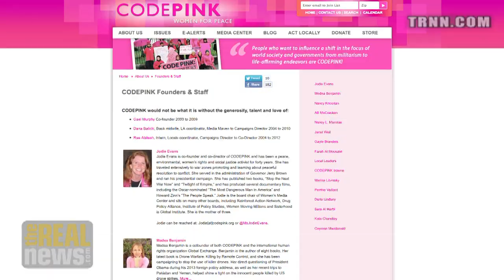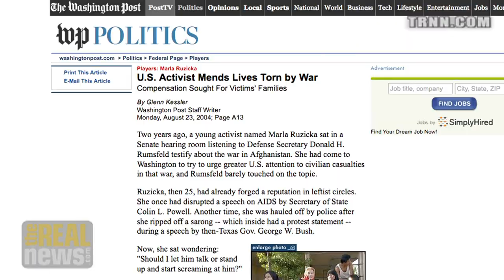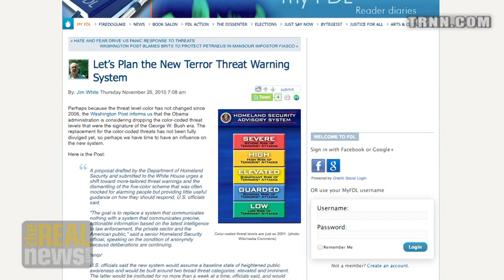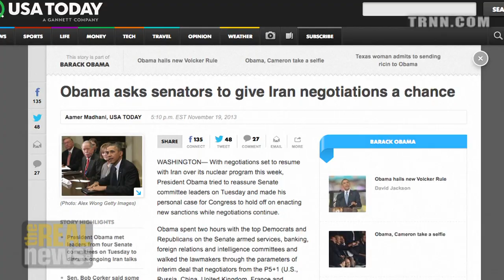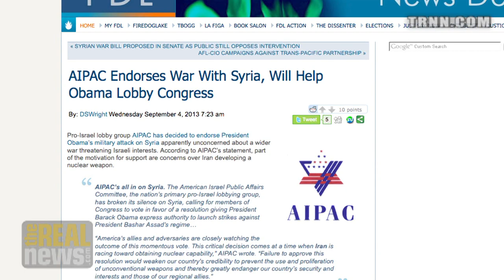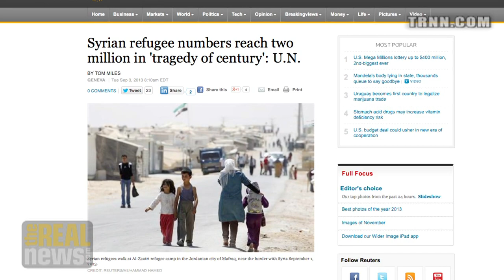Obama Sucked the Steam Out of the Anti-War Movement - Medea Benjamin on Reality Asserts Itself (3/4)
Ms. Benjamin talks with Paul Jay about the founding of Code Pink and the need for a movement independent of the Democratic Party